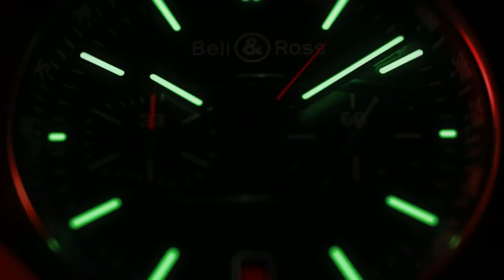Bell & Ross - BRAND NEW BR 03 94 Blacktrack, a control console on your wrist I Jura Watches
The BR 03-94 Blacktrack chronograph is crafted in a 42mm matte black ceramic case that replicates the design language of the high-performance Blacktrack BT-06 motorbike and brings it to your wrist.